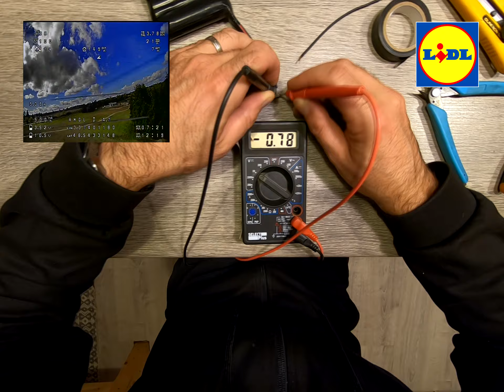Lidl Glider Long Range FPV Conversion - EP3.5 Li-ion for Glory BIS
Troisième chapitre et demi de la conversion de l'avion Lidl pour du LongRange FPV
re Assemblage et test des Li-ion 4s 2000mah, les précédentes n'étaient pas optimales sur la formes et la position sur l'avion... placées au dessus lors d'un crash elles provoquent de gros dégâts (arrachement de la camera FPV, écrasement de l'esc) il est donc décidé de les positionner sous les ailes comme initialement prévu

Setup FPV
Frame : Lidl Glider : 9€
Flight Controller : Matek f411-wing : 34€ (second Hand 25€)
3* 9g Servos : 10€
Akk fx2 Ultimate Vtx : 25€ / TBS Unify Evo : 75€ (second hand 25€)
TBS NanoRX SE : 35€ (second hand 15€)
Lolipop 3 antenna : 9€
TBS m8.2 / BN220 gps : 10€
Hot Glue & tape : 5€
3D printed parts : 0€

FPV Total Setup price 152€
(100-120€ with second Hand spare parts)

NoFPV and noFC total Setup price 59€

Eachine EV200D
Taranis X9 Lite & Crossfire

Aidez moi si vous le souhaitez a financer ces modestes projets...